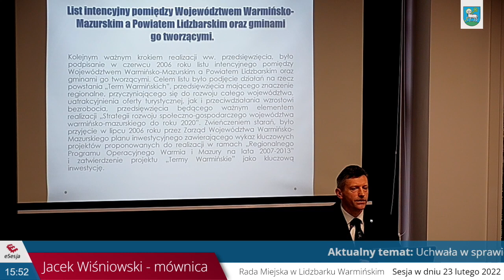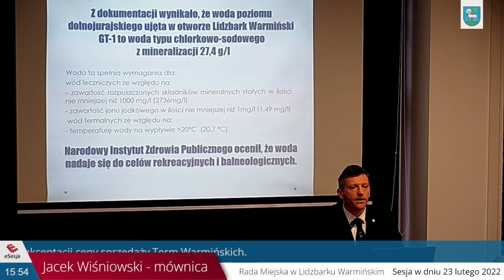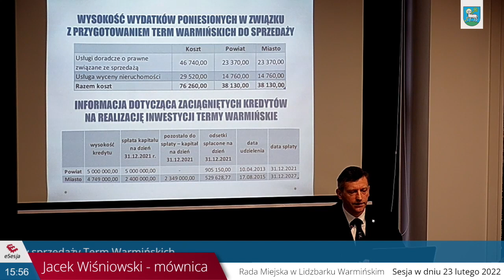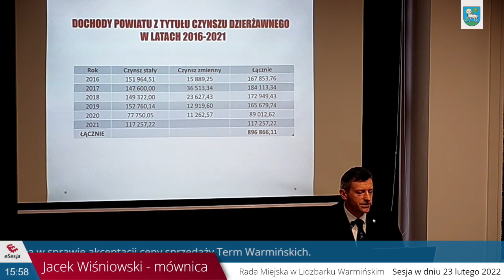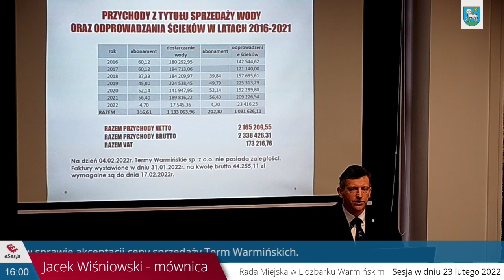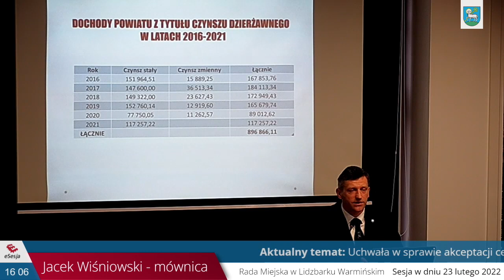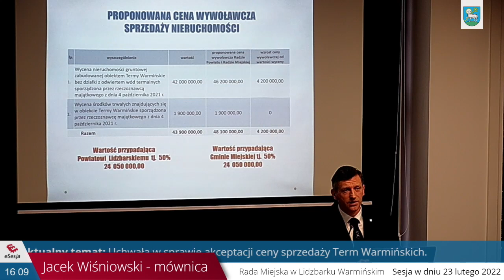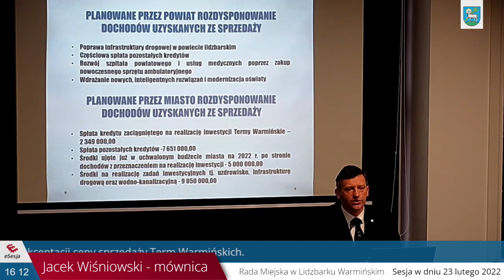Burmistrz Jacek Wiśniowski przedstawia rozliczenie inwestycji Termy Warmińskie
Materiał wideo zarejestrowany podczas sesji Rady Miejskiej dnia 23 lutego 2022 roku